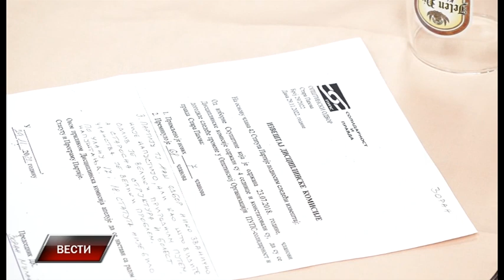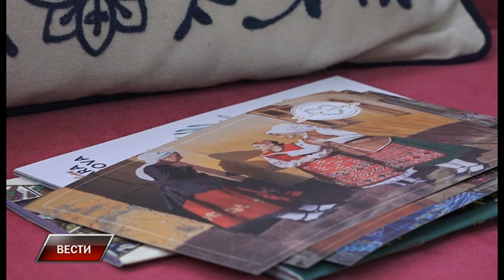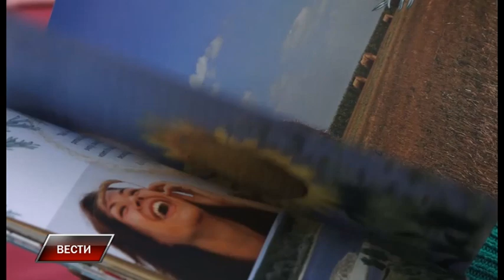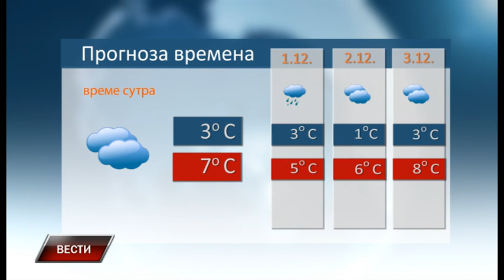Vesti 29 11 2022